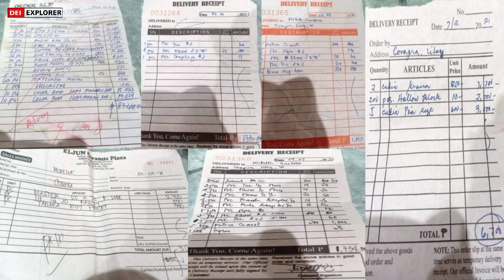48Sqm 2Br/1Tb, OFW House Update, 40% Material Cost Pakyawan, Laki ng Natipid Dito, Congrats Kabayan.